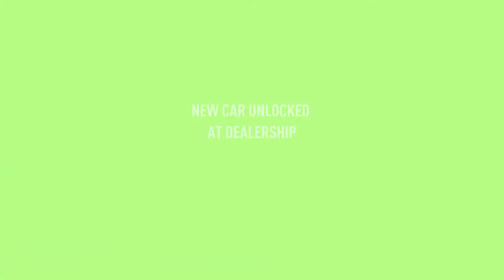Need For Speed: Payback - Walkthrough #44 [1080 FullHD]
Specs: PlayStation 4 Console

Game Information:
Need for Speed Payback is an upcoming racing video game developed by Ghost Games and published by Electronic Arts for Microsoft Windows, PlayStation 4 and Xbox One. It is the twenty-third installment in the Need for Speed series. The game was revealed with a trailer released on June 2, 2017. The game is scheduled to be released worldwide on November 10, 2017.